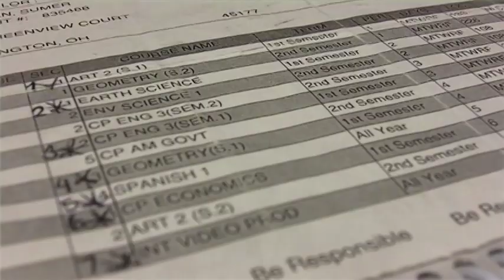From the Principal's Desk Winter 2012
IVP Student Sumer Mangan sits down with Pricipal Breant Carey to find out what is new for second semester.